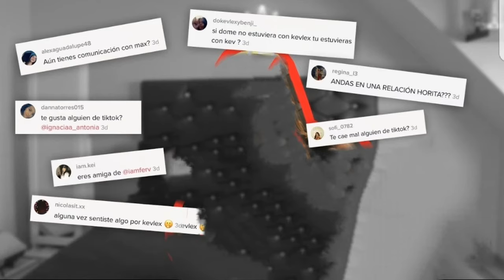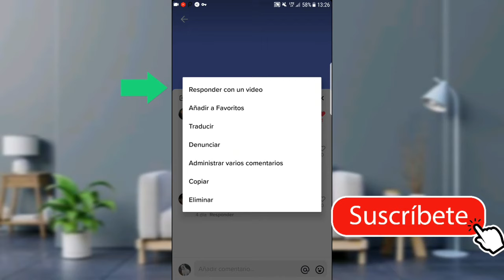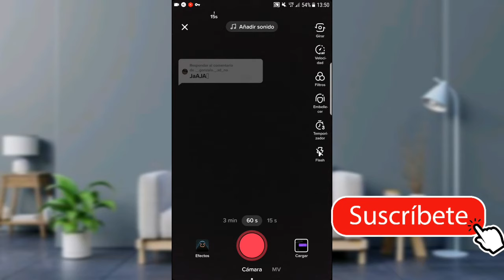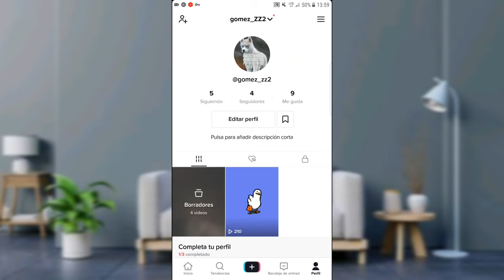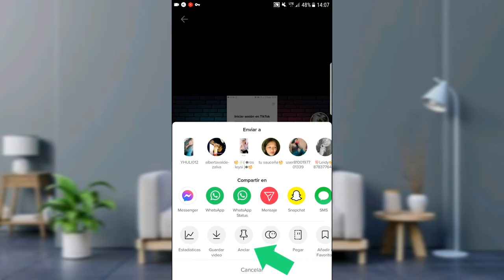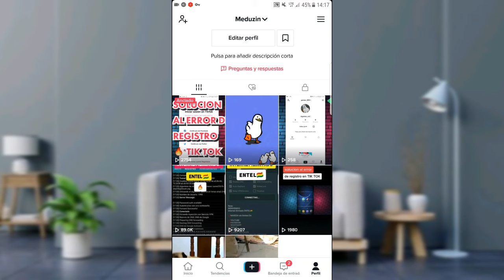Como responder un comentario con un video y anclar un video en tik tok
Amigos asi es como van a fijar un video en tik tok. Muy fácil espero que les guste❤️🤗